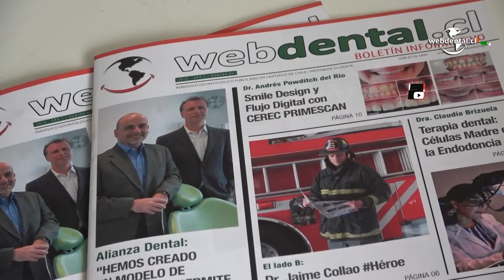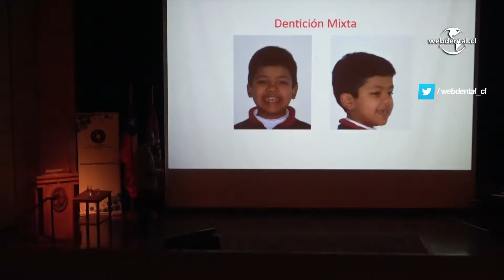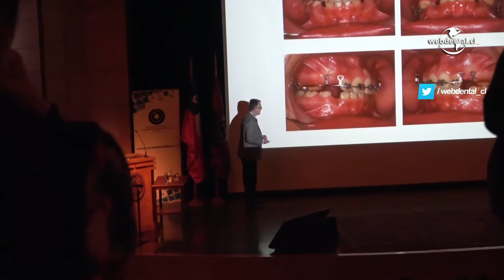VI Jornadas de Ortodoncia & Cirugía & Traumatología Bucal y Maxilofacial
VI Jornadas de Ortodoncia & Cirugía  & Traumatología Bucal / Máxilo Facial